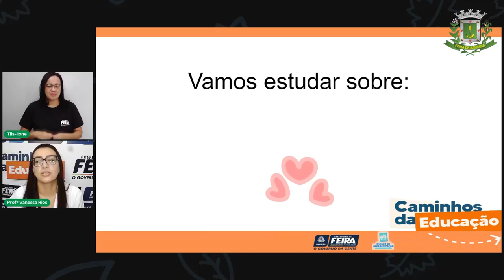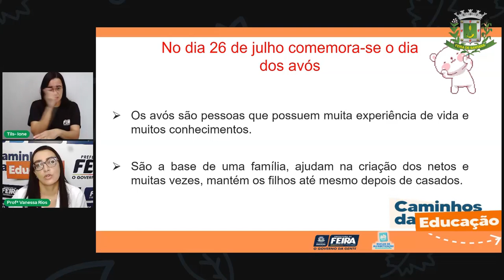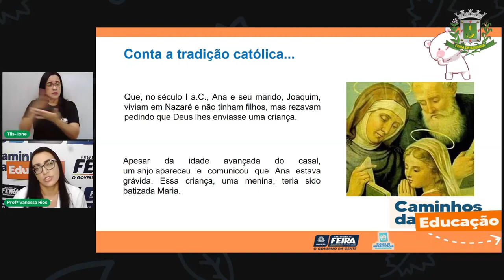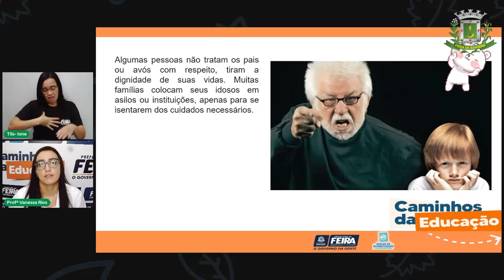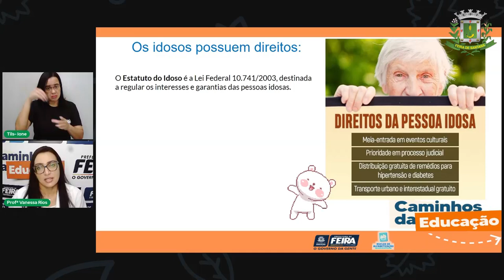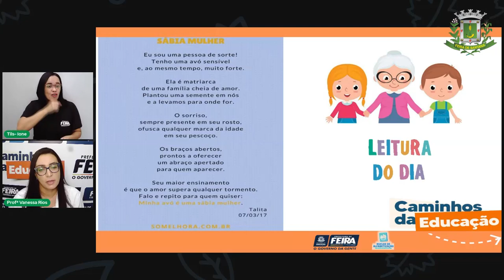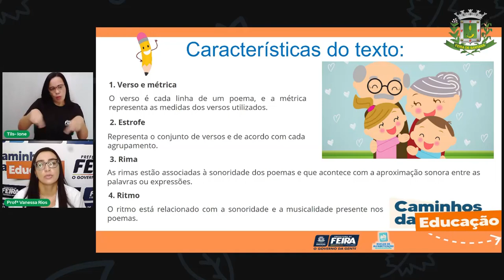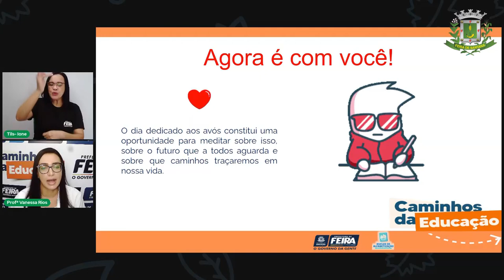Aula 105 5ºANO Vanessa Rios Linguagens Hoje é o Dia da Vovó!